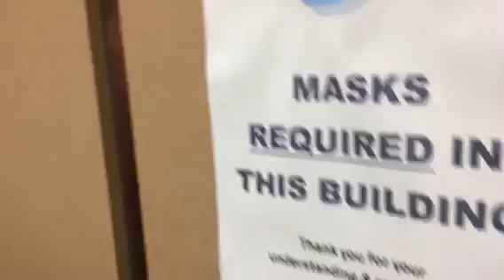Richmond Hydraulic Elevator at an 1410 Lonsdale Avenue in North Vancouver BC.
Boring Richmond.